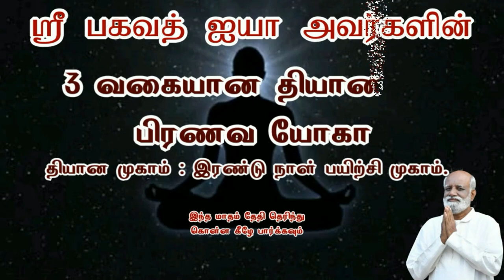Dr. டாக்டர். முத்துக்குமார் MD. DCH அவர்களின் ஞானப் புரிதல் ஒரு நேர்காணல்.- உங்கள் நண்பன் சரவணன்